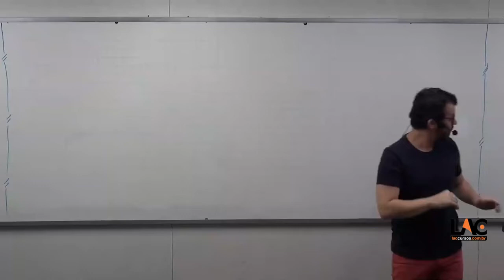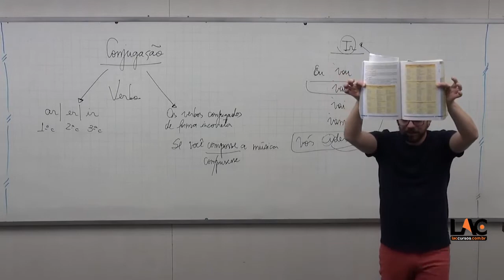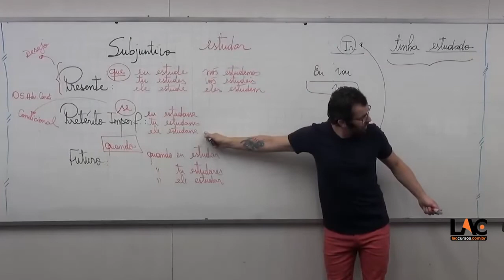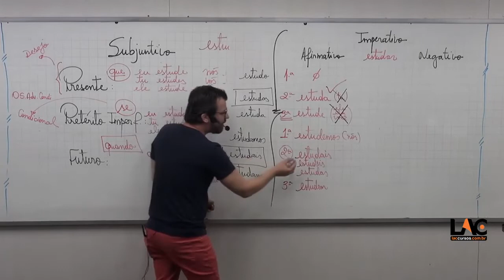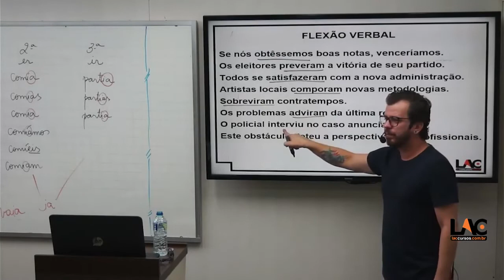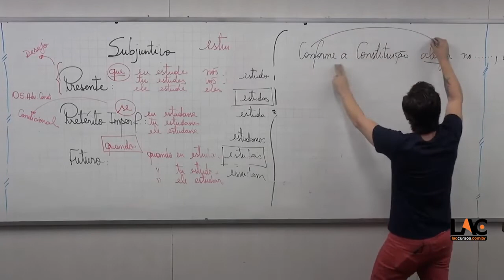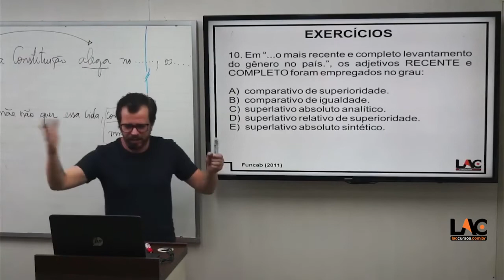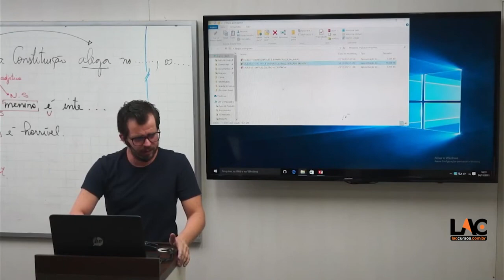AULA 13334 | Língua Portuguesa - Aula 03| 24/11/2021 parte1